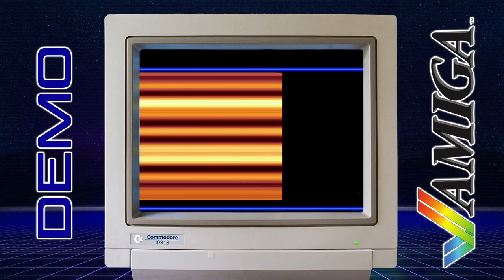Razor 1911 - Erazorhead - Amiga Demo - HD Quality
Razor 1911 - Erazorhead

Razor 1911 (originally Razor 2992) is a C64, Amiga and PC demo and cracking group. Razor was formed in Norway in 1985 by three guys, later known as Doctor No, Insane TTM and Sector9. The group lasted for about a year, creating a few demos and releasing a few cracks. They then broke up, and one half went to TCC, and the the other half (Sector9 and Doctor No) went to Megaforce. This membership only lasted about a month, before both went and joined Active Cracking Crew. They would later come together again in 1987 when they reformed Razor 1911 on the Amiga